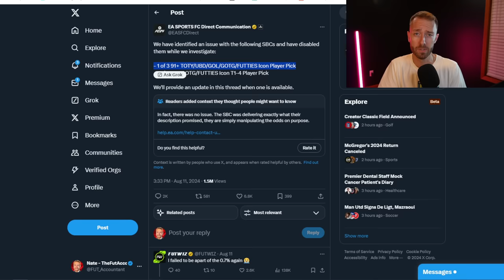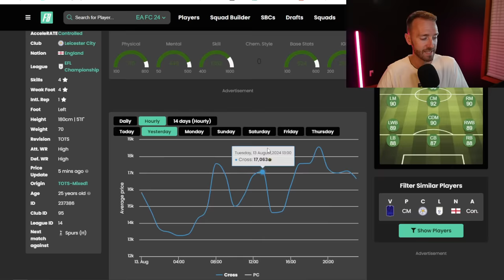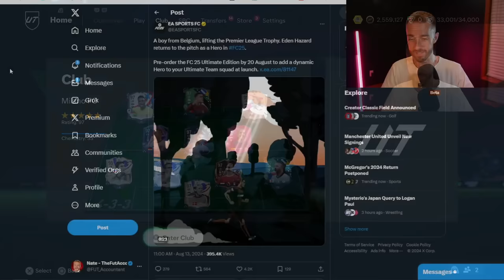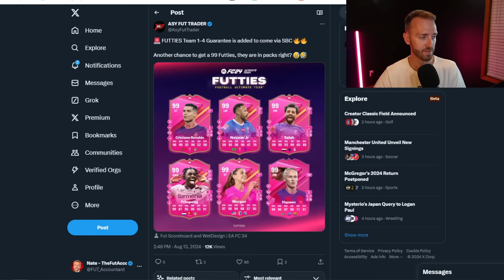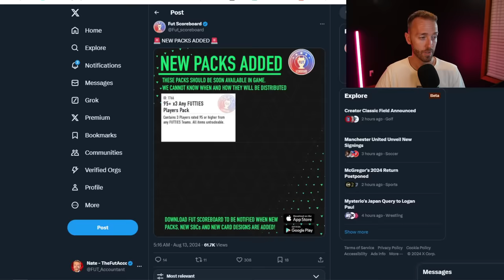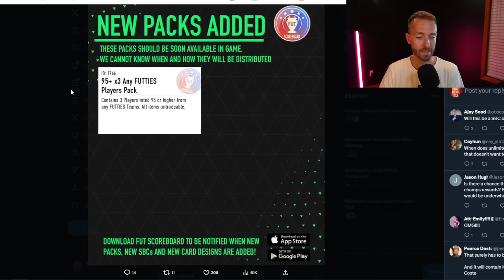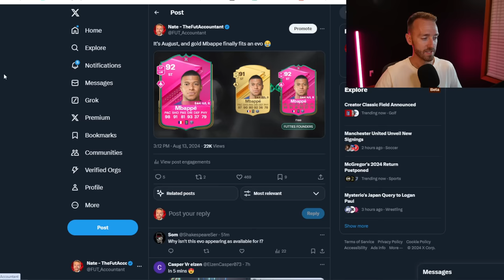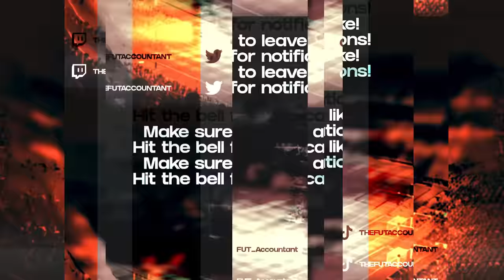FINALLY a REAL FUTTIES Guaranteed SBC!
An ACTUAL Futties Guaranteed SBC... TODAY!